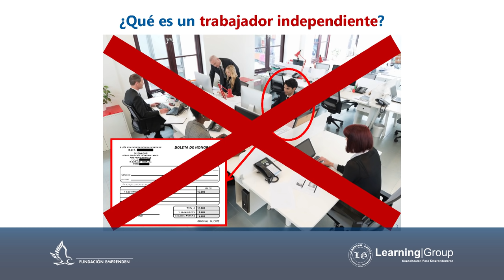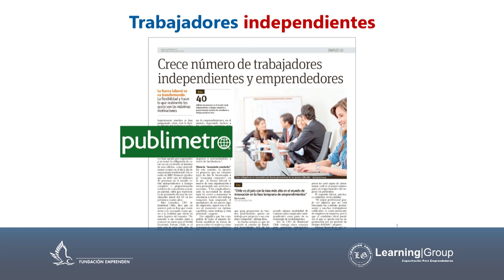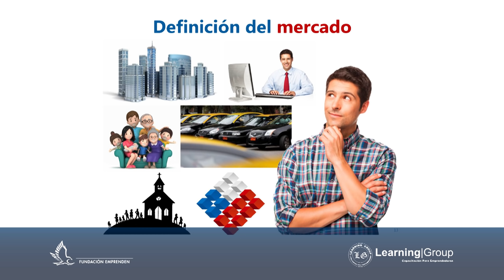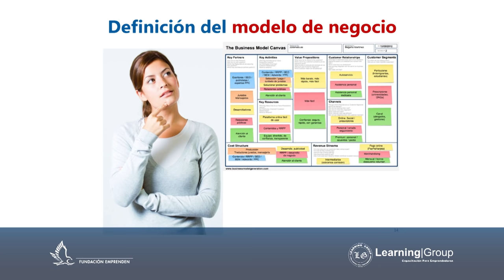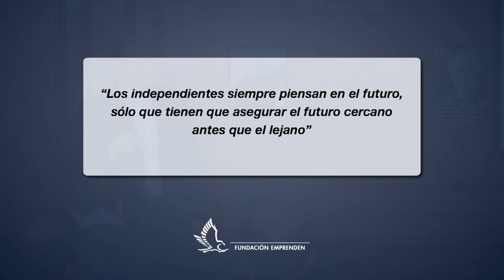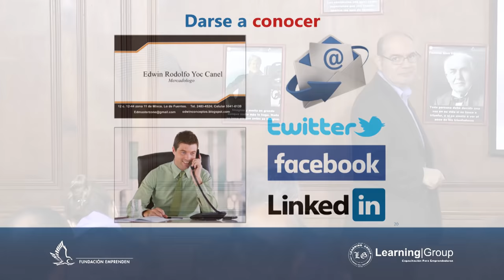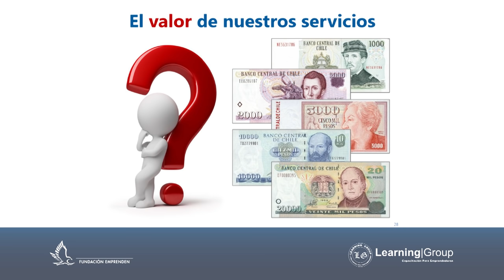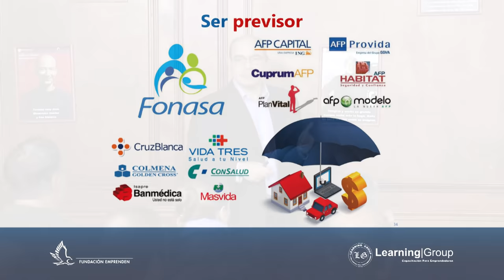Cómo vender nuestros servicios profesionales / Fundación Emprenden / Rodrigo Ríos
Capacitación gratuita para fomentar el emprendimiento